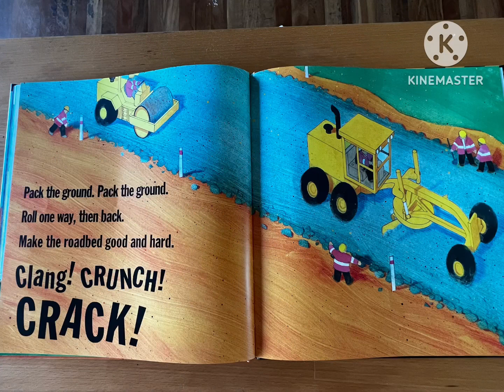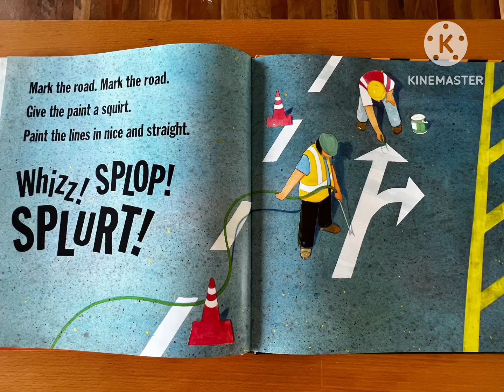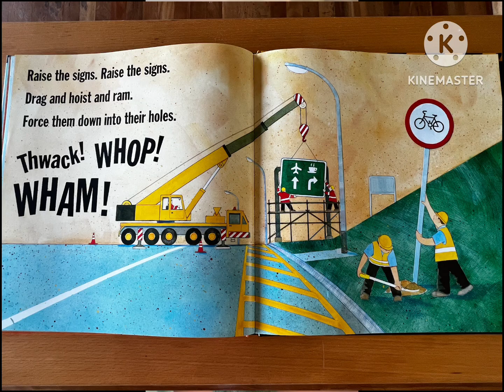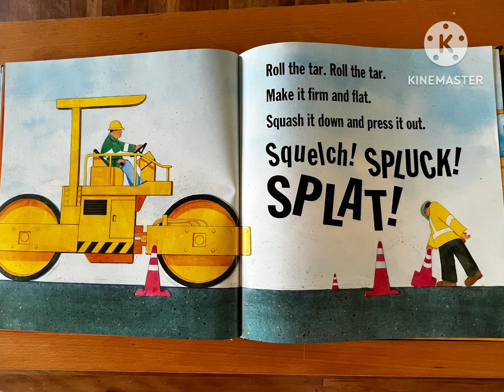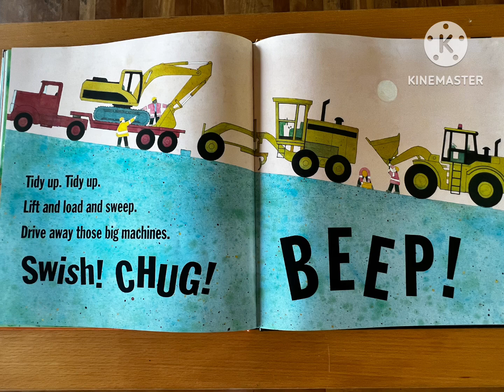Roadworks!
Have you seen how workers build a new road! It’s amazing… Edie reads through the long process from planning it to finished and ready for your next adventure!